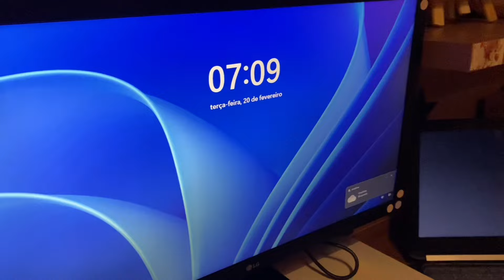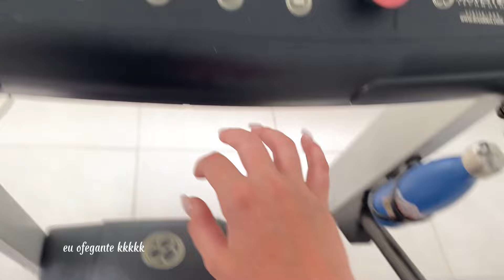Vlog Slice of Life ~ acordando às 07:00 da manhã ₊˚⊹♡ cookies, grwm, trabalho, skincare!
♡ Vídeo de hoje é mostrando um pouco da minha rotina mas com um desafio de acordar mais cedo do que geralmente acordo! Teve receita, looks, skincare, maquiagem e mais nesse vlog!🎀

♡ Espero que vocês gostem do vídeo! Não se esqueçam de deixar o like, se inscrever, comentar o que acharam do vídeo e quais vídeos vocês querem que eu grave, compartilhem o vídeo com seus amigos e familiares também!